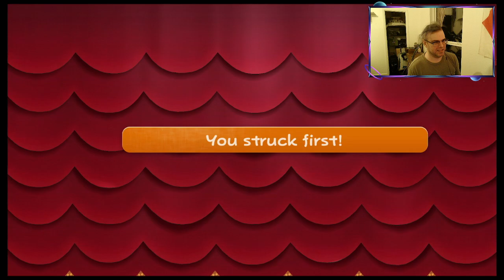Paper Mario The Thousand Year Door Beating Doopliss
We defeat Doopliss in Paper MArio the Thousand Year Door